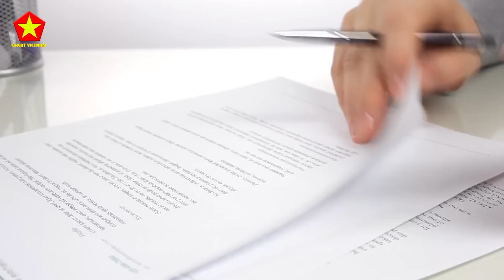Việt Nam Chúng Ta Đã Phải Trả Nợ Cho MỸ Như Thế Nào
Nội Dung Video:
Xin chào các bạn, chúc các bạn ngày mới vui vẻ, có người nói : "Chỉ kẻ ngu ngốc mới chống Mỹ" và sau vụ đảo chính Ngô Đình Diệm người ta rút ra bài học "Làm đồng minh với Mỹ thật nguy hiểm! Có lợi hơn nên đứng thế trung lập. Và có lẽ hữu ích hơn nữa là nên làm kẻ thù của Hoa Kỳ"